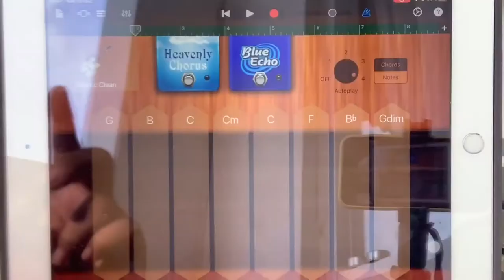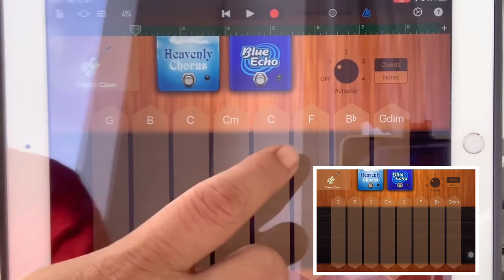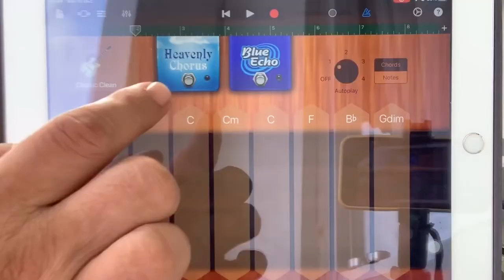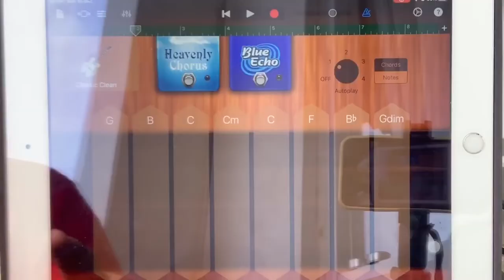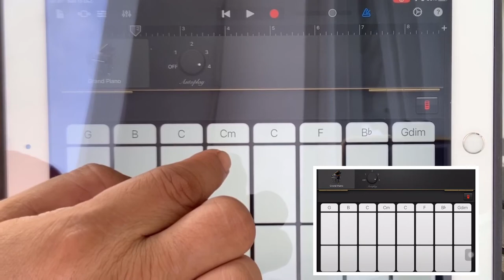Autoplay - Garageband Tips & Tricks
Bagian pertama dari serial Garageband Tips & Tricks. Kali ini membahas fitur autoplay yang ternyata banyak variasi nya. Gimana cara pakai nya? Check this video out guys...